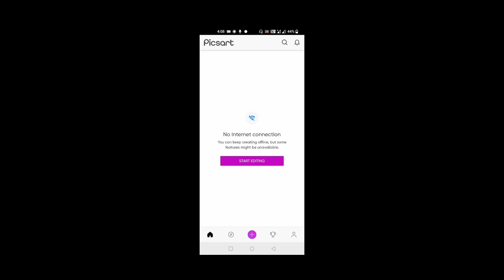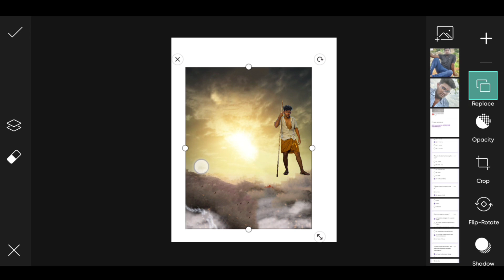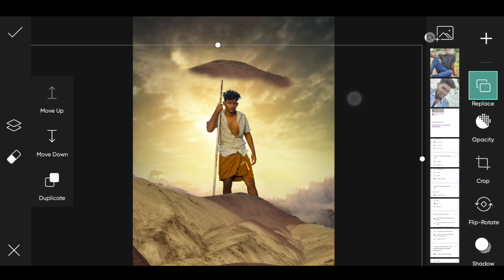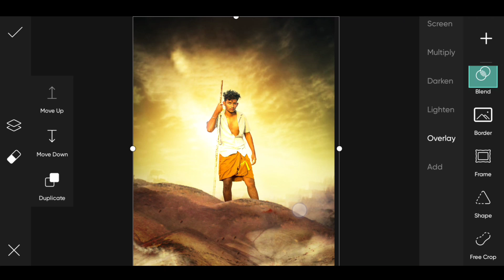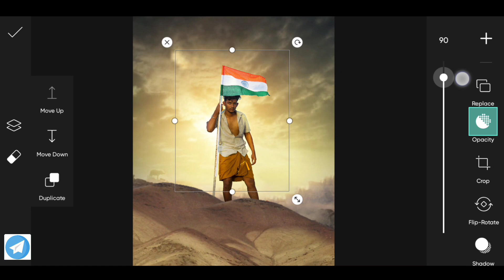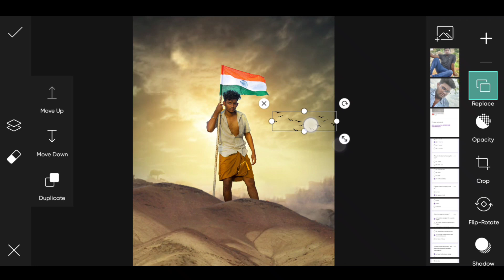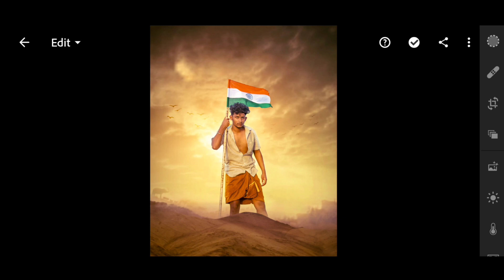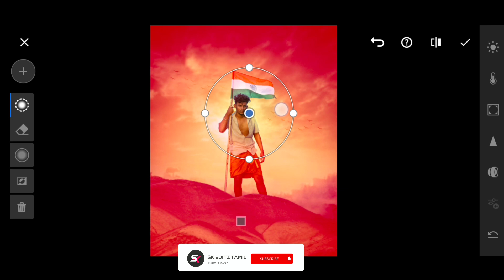Independence Day 🇮🇳 Poster Editing picsart Tamil | Independent Day Photo Editing Tamil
➟ Download Link ✓

Gpay - kishorekrishsk7-1@oksbi
phonepe-skeditztamil@ybl

♬ Music Credits

Afternoon Tea (extended) by Mona Wonderlick